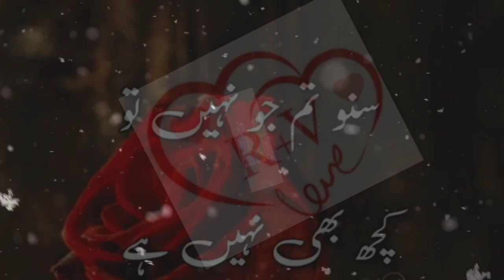Amazing Ghazhal | Urdu Poetry